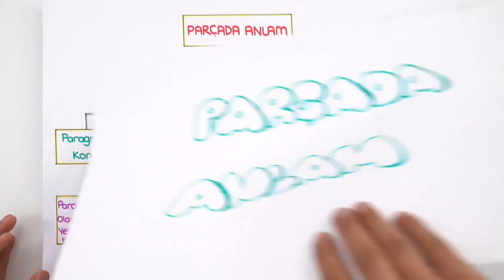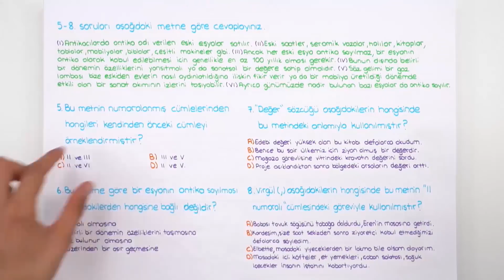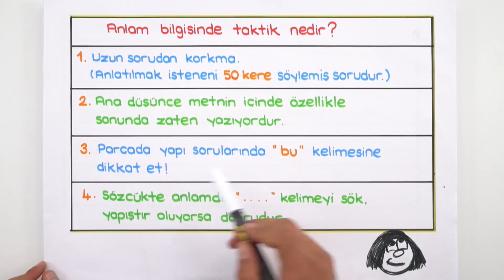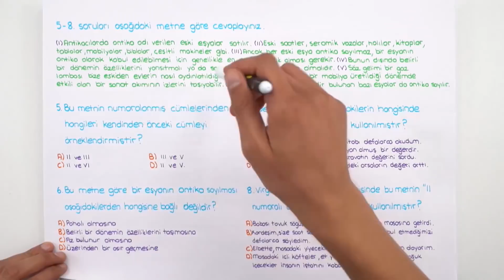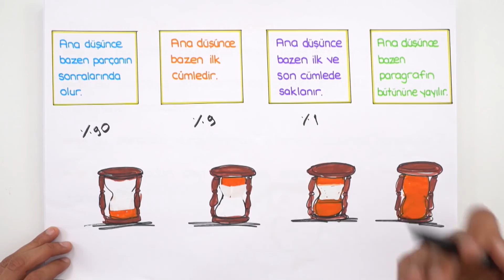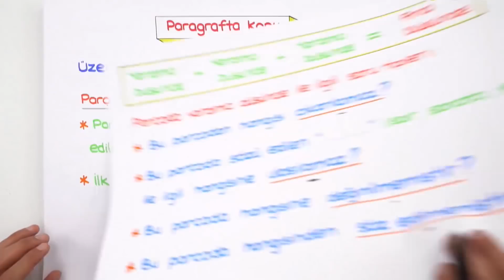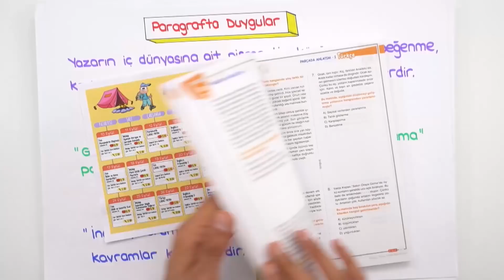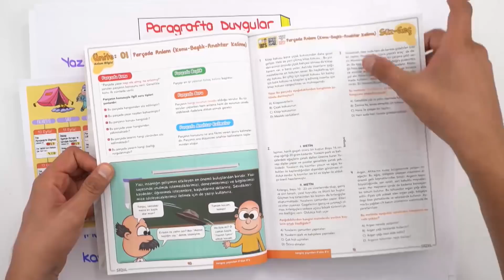Parçada Anlam | LGS Kampı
LGS kampında bugün Türkçe dersinin 'Parçada Anlam' konusunu öğreniyoruz. Sen de bizimle birlikte programlı bir şekilde ilerlemeye hazır mısın? Haydi 2005tayfa göster kendini 😎